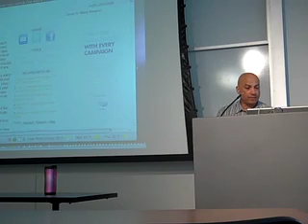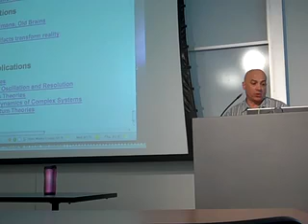BU IM250 Concept 16 - Not Newspapers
BU IM250 Concept 16